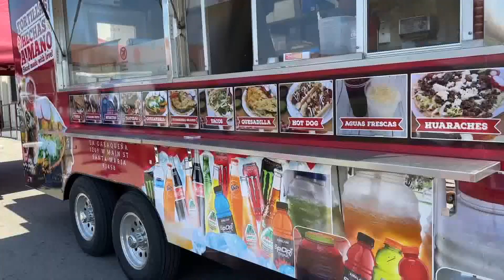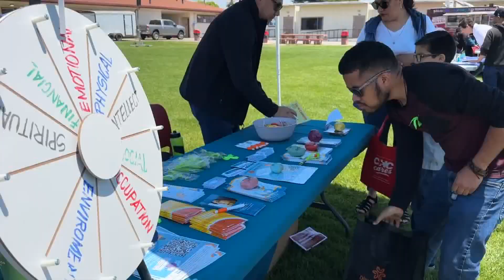Santa Maria High School hosts Day of the Farm Worker today with free entertainment, free ...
The Santa Maria Join Union High School District will host the Day of the Farm Worker today to honor agriculture workers on the Central Coast. | Read the full story